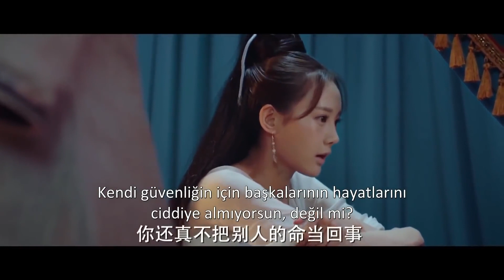Kanlı Aşk | Durumu Ağır l Bloody Romance | Li Yitong, Qu Chuxiao, Wang Duo